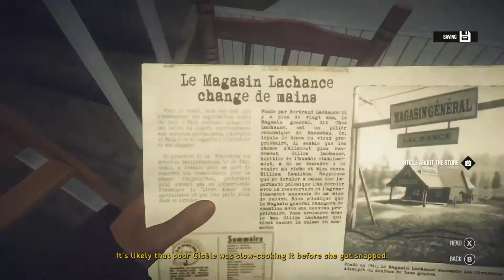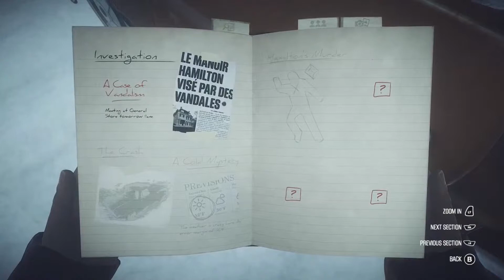Kona #4 - Doctors Office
We head to a dubious doctor's office / home and see what secrets we can uncover about him.